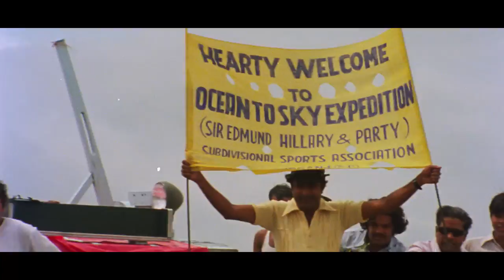Ocean to Sky trailer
Ocean to Sky, celebrating 100 years since Sir Ed's birth, documents Ed Hillary's 1977 journey by jet boat up the entire length of India's River Ganges - two years after the devastating death of his wife and young daughter in a plane crash in Nepal.